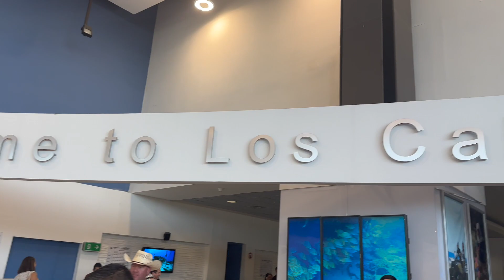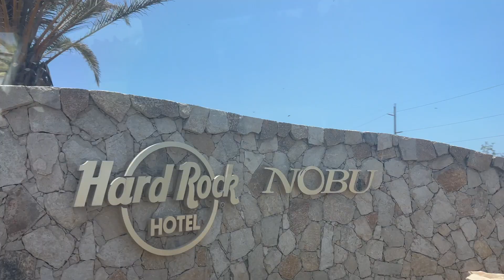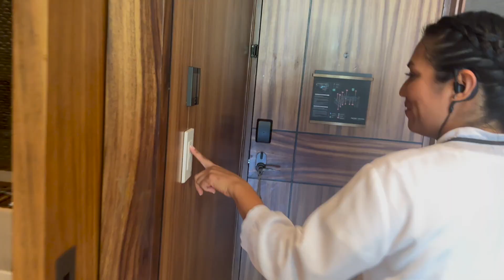Family Vacation to CABO day 1! Perfect Timing VLOG #38: Getting to NOBU Resort, Los Cabos.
CABO with the family DAY 1! No Matt Brick and Wolfe they sat this one out. Come vibe with the rest of us!  UPLOADING EVERYDAY WE ARE OUT HERE!

 @ GOODNXWZ ON INSTAGRAM AND TIK TOK